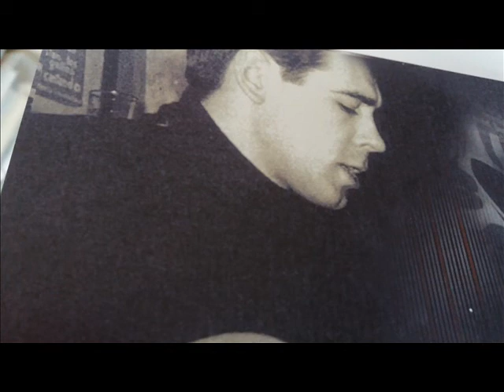PACO IBÁÑEZ. BAJO EL CIELO DE LA PALMA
Solo dos estrofas interpretó Paco desde Barcelona para una entrevista en la radio Argentina pero merece la pena oirlo en esa voz tan peculiar-